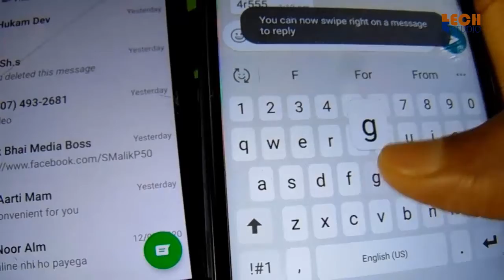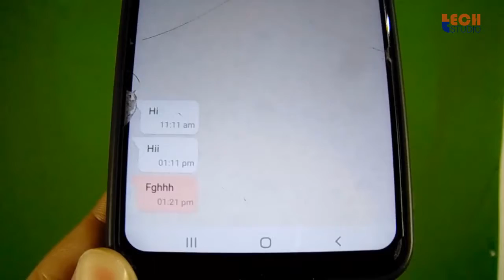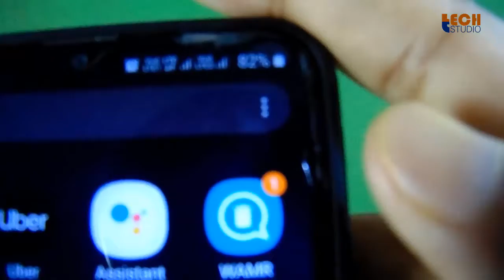Read WhatsApp Deleted Messages | Delete Kiye Gaye WhatsApp Messages Ko Aise Padhe | Tech Studio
How to Read WhatsApp Deleted Messages | WhatsApp Par Delete Kiye Gaye Message Ko Aise Read Kare.